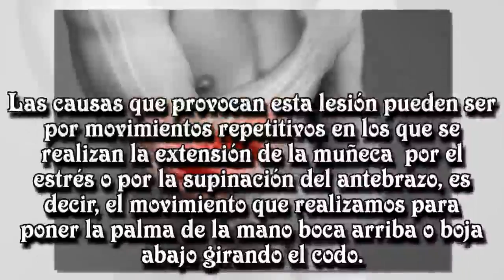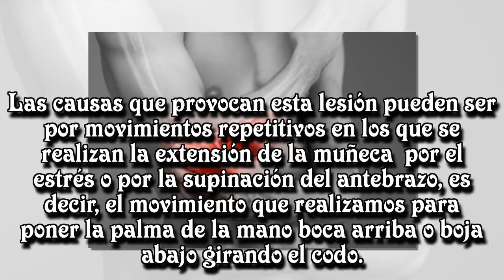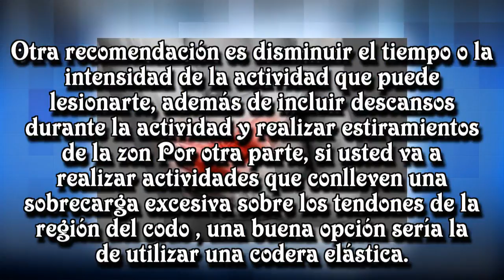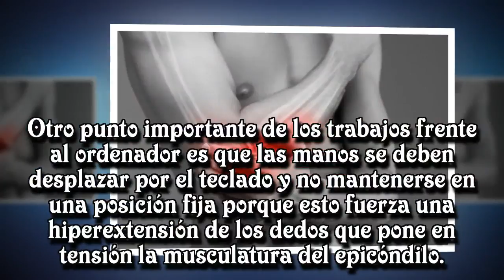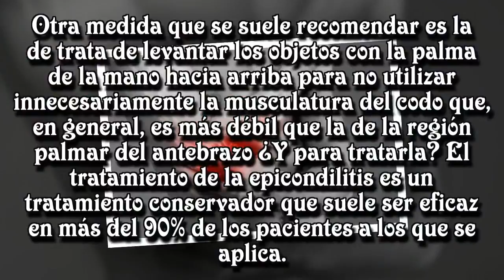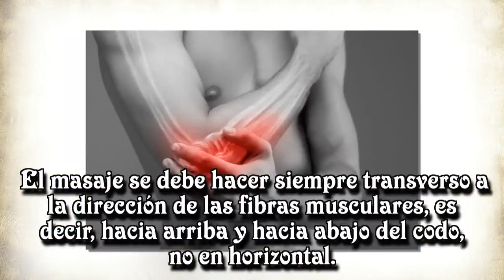Tratamiento y prevención de la epicondilitis